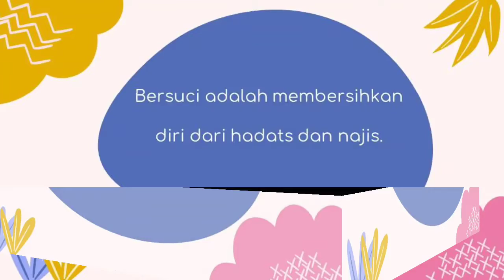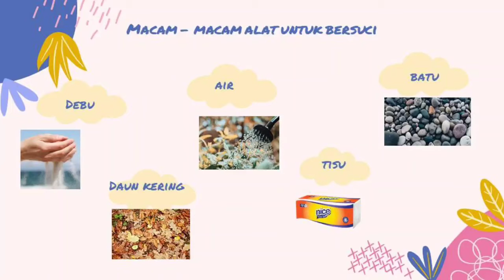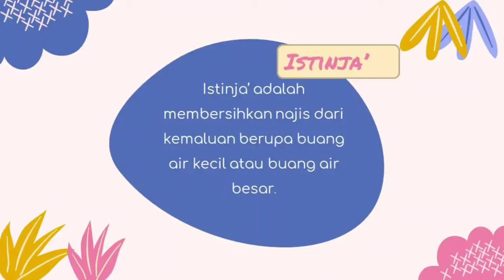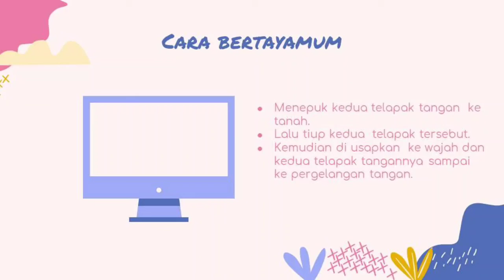Al Islam kelas 1 tanggal 16 Oktober 2020